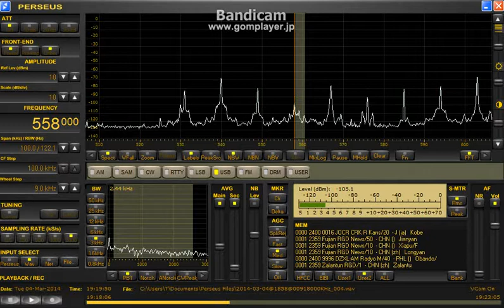558 kHz DZXL Mar 04, 2014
1918 UTC ID無し。。
Delta FLAG(Null:East)